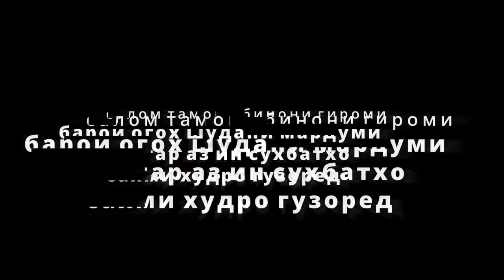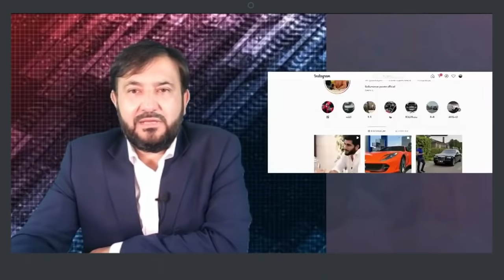Мухаммадикболи Садриддин дар бораи Диловар Сафаров ва Рахими Гарми || хулосаи гап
салом алайкум
хулосаи сухбатхои Мухаммадикболи Садриддин дар бораи Рахими Гарми ва Диловар Сафаров
Muhammadiqboli Sadriddin's talk about Dfilm.tj Dilovar Safarov
tegs:
дурбин , durbin, ...